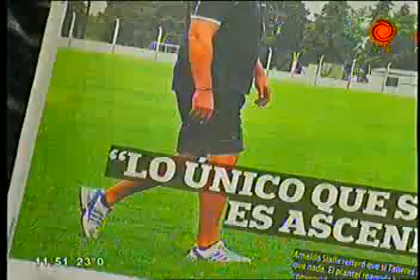Arnaldo Cacho Sialle fumando espera 26122012